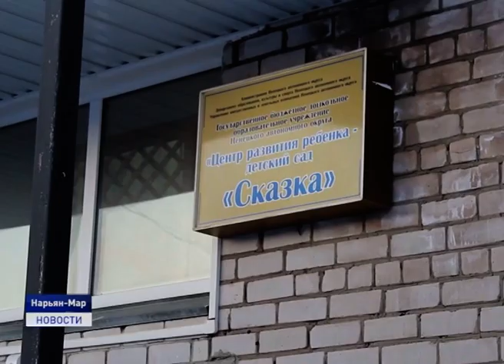СЛЕДСТВИЕ ПО УГОЛОВНОМУ ДЕЛУ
Психолого-психиатрическая экспертиза признала невменяемым Дениса Поздеева, обвиняемого в убийстве шестилетнего ребенка в детском саду "Сказка" в октябре 2019 года, сообщила сегодня пресс-служба управления Следственного комитета Российской Федерации по Архангельской области и Ненецкому автономному округу.